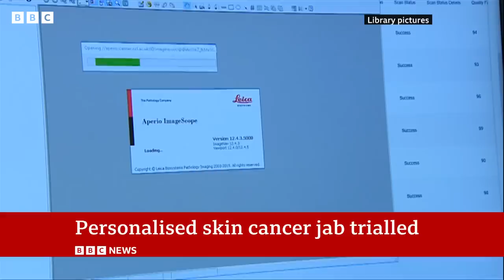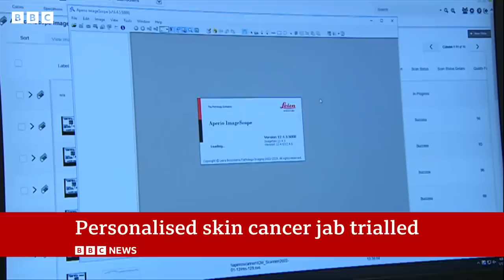First ‘personalised’ melanoma skin cancer vaccine trial under way in UK | BBC News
A trial of the world’s first “personalised” vaccine against the deadliest form of skin cancer is under way in the UK.

The mRNA vaccine is designed to help patient’s immune systems to recognise and wipe out cancerous melanoma cells.

It is personalised to the individual patient – with its make-up created to match the unique genetic signature of the patient's own tumour, and works by instructing the body to make proteins or antibodies that attack markers or antigens found only on those cancer cells.

Experts in some other countries, including Australia, are also trying it on patients, to gather more evidence and see whether it should be rolled out more widely.